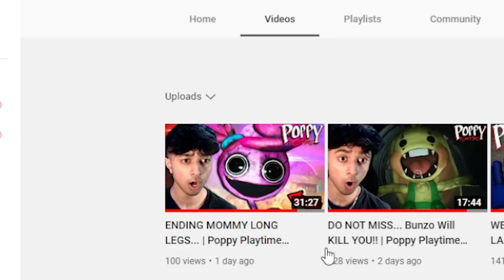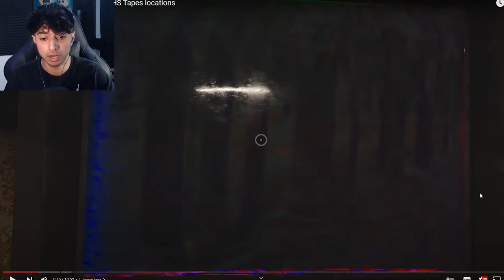KISSY MISSY ACTULLY GOOD?? | Poppy Playtime chapter 2 (VHS Tapes)